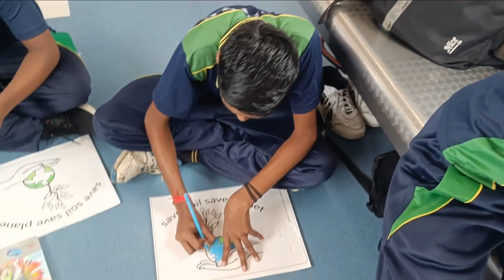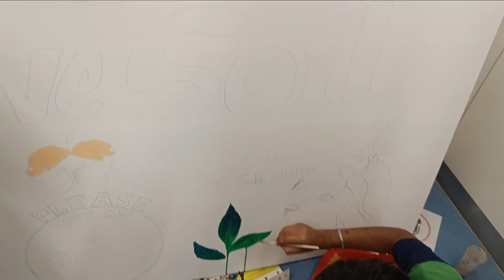JOLLY TIME METRO RIDE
Aspire International School believes in providing the students not only in academic knowledge but also in exposing their creativity skills.  To prove this, the school arranged a ‘Jolly Time Metro Ride’ on 21st of September for their students, where many children actively enjoyed the ride as well as some were busy with their paintings on the topic ‘Save Soil’ while travelling.  All the students from Pre-primary to Grade 12 took part in the event.
In the Khapri Metro Hall, the school joined hands with the Nagpur Rotary Club Elite and organised various events like Group Song, Dance and Street Play.  Ms. Poonam Tiwari was the special guest and she gave a speech on organic foods.  She also asked the people to follow the principles of Sadhguru and also to give importance to our Hindi language.  Another special guest was Ms. Kiran.  She stressed that the school should give importance to the other extra-curricular activities.  And also advised the students to collect plastics in a single place and not to throw out.
We also had a very special guest Ms. Gayatri.  She also runs the S.V.K. Academy where the specially abled children were given opportunity to show their extra ordinary talents.  She stressed to spread love amongst all the people.
Ms. Shivangi, President o the Nagpur Rotary Club Elite, Mr. Anand Sharma, Ms. Shashi Tiwari,                          Ms. Rashmi Shendre were all present on this occasion.  All the people stressed everyone to ‘Save Soil’.  The School Management, the Principal Ms. Rashmi Shendre congratulated all the teachin and non-teaching staffs for their hardwork in making the programme a very successful event.
Ms. Nandita Soni anchored the programme and the Secretary of the Interact Club Mast. Ketubh Kawade ended the programme with the Vote of Thanks.
अस्पायर इंटरनेशनल स्कूल द्वारा हिन्दी दिवस सप्ताह के परिप्रेक्ष्य में "मिट्टी बचाओ" अभियान के लिए नागपूर मेट्रो में छात्रों को विशेष सफर का २१ सितंबर २०२२ को आयोजन किया गया | इस दौरान विशेष अतिथि के रूप में श्रीमती पूनम तिवारी हिंदुस्तानी ,किरण मुँदड़ा ,शिवाङी गर्ग अध्यक्षा रोटरी एलाईट,शशि तिवारी ,गायत्री वात्सल्य सीईओ एस.व्ही. के. संस्था ,डॉ आनंद शर्मा उपस्थित थे |समारोह में   अस्पायर इंटरनेशनल स्कूल के छात्रों ने समूह गान,  कत्थक नृत्य, पर्यावरण बचाओ -संदेश वाहक नुक्कड़ नाटक प्रस्तुती ने खापरी मेट्रो सभागृह तालियों से गूँज उठा विशेष अतिथियों के मार्गदर्शन पश्चात केतुभ कवाड़े ने धन्यवाद ज्ञापन तथा नंदिता सोनी महोदया ने कार्यक्रम का संचालन किया |उपरोक्त समारोह की सफलता के लिए कार्यरत अध्यापक और व्यवस्थापन समिति का प्रधानाचार्या रश्मि शेन्द्रे महोदया ने मनोबल बढ़ाते हुए सराहना की |